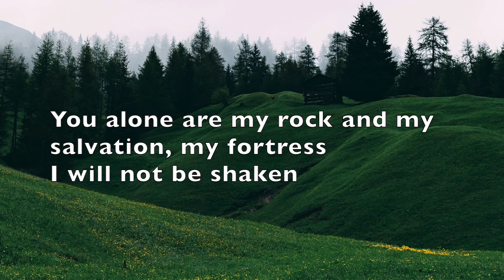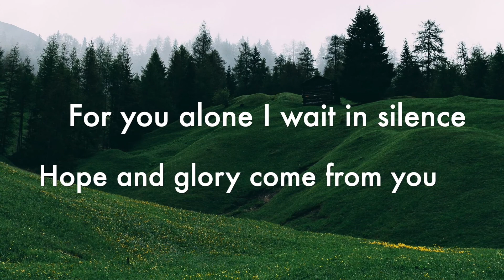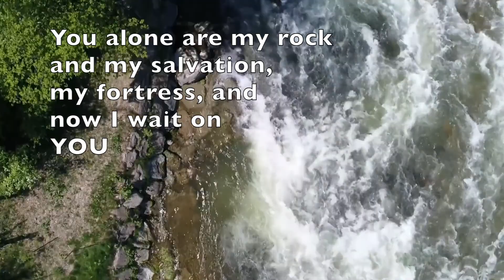I'm Listening (lyrics) - Choral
I'm listening is a song a prayer for preparation. I wait in silence with God. It is a choral arrangement of  Bible words of encouragement of Psalm 62 song with lyrics. Composed by Joy A Simons Brown.

Prayer is that special time for us all and we should approach it with careful preparation. What better way is there than to sing the words of the Bible. Yes, sing from the Bible. The words of the Bible have power and deliver the comfort and peace we are looking for.
This song is also a personal testimony, a balm in a time when things were rough. I am sharing because I know how powerful it is.

I'm Listening (lyrics)

For you alone I wait in silence
Hope and glory come from you
You alone are my rock and my salvation, my fortress

Even walking through the darkness
I will be strong, I will not fear
Peace is mine when I'm uncertain
For I know my God is here

And now I wait on you
Speak now, O Lord, I'm listening.

Streaming on Amazon, Itunes, Spotify, Google.
Available for purchase on CDBaby.